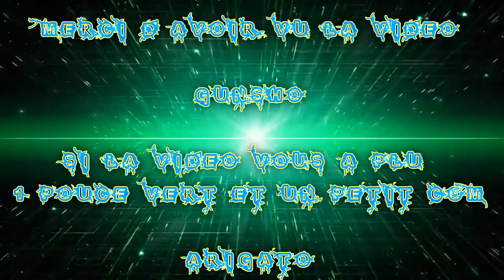(FR) Partie De Battlefield Hardline De Gunsho & Taisho Surprise en Extrême Ep 01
Bonjour !

Aujourd'hui je suis en Extrême dans la nuit :I et Taisho apparus :D

Info Complémentaire !